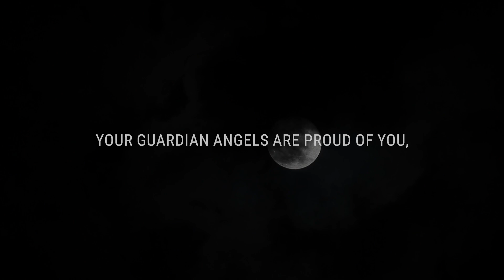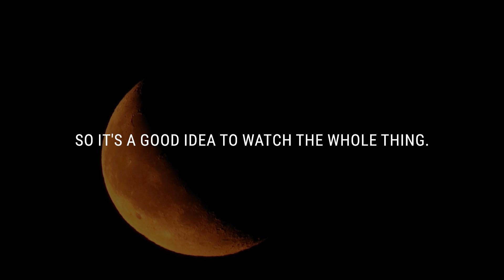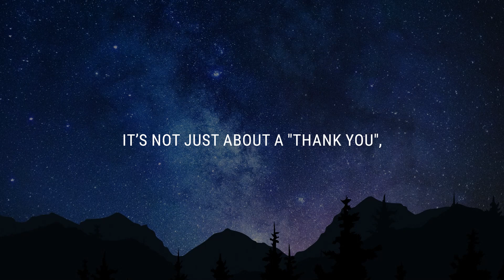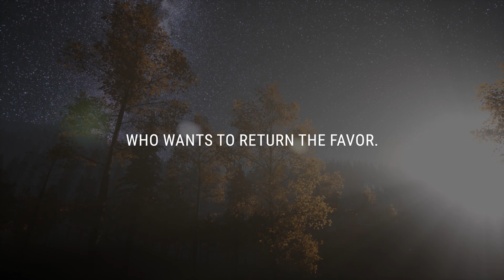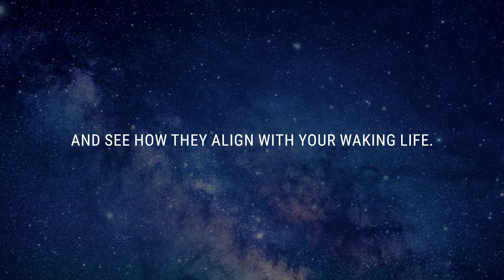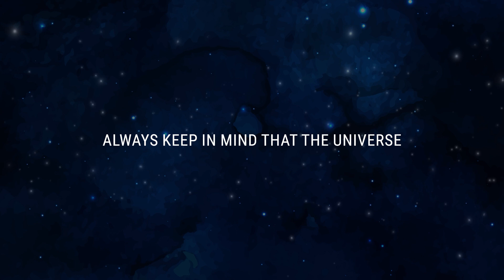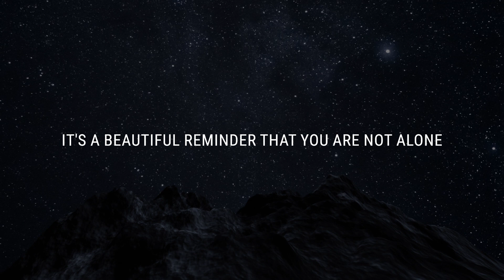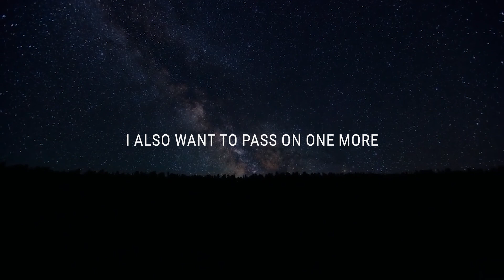💌 Someone's planning a surprise for you due to s... you...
If you’re seeing this video, the Universe has a message for you: Someone's planning a surprise for you due to s... you...